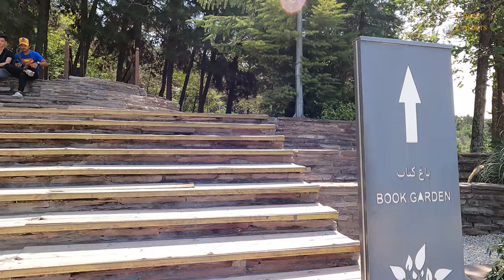[4K] A Beautiful Day at Abo-o-Atash Park, Tabiat and Abrisham Bridge, Tehran Virtual Tour, Iran. 🇮🇷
Abo-o-Atash Park (Persian: پارکِ آب و آتش‎, Pārk-e Āb-o-Ātaš), literally the "Water-and-Fire Park", also known as the Ebrahim Park (Persian: پارکِ ابراهیم‎, Pārk-e Ebrāhim), is a park in northern Tehran, Iran. With an area over 24,000 square meters (260,000 sq ft), the park was opened on June 27, 2009 (12 years ago).
Also, you can watch Abrisham Bridge (Persian: پل ابریشم‎, Pol-e Abrišam), literally the "Silk Bridge", also known as Tabiat Bridge (Persian: پل طبیعت) is a cable-stayed bridge in Northern Tehran, Iran. It is located about 100 meters south of the Iran's Shipping Lines Tower, in the district of Abbas Abad. Extending in a north-south direction, it is intended solely for pedestrian traffic. It bridges the urban highway Hemmat Expressway, and connects the parks Ab-o-Atash and Nowruz.
The Tabi'at Bridge (Persian: پل طبیعت‎, lit. 'The bridge of nature') is the largest pedestrian overpass in Tehran, Iran. The 270-metre (890 ft) bridge connects two public parks — Taleghani Park and Abo-Atash Park — by spanning Modarres Expressway, one of the main highways in northern Tehran.[1] The word tabiat means "nature" in the Persian language. The bridge was designed by Diba Tensile Architecture (Leila Araghian and Alireza Behzadi). It has won several awards, including the Popular Choice Prize for Highways & Bridges from the Architizer A+ Awards, a global architectural competition based in New York. The bridge also won the 2016 Aga Khan Award for Architecture[4] for its exemplary approach to an infrastructure project, "a breath of fresh air" according to the award jury.
Tabiat Bridge was designed by Leila Araghian as part of a local competition for the design of a bridge to connect two parks in north Tehran which were separated by a highway.[6] In designing the bridge, a process which took a total of 4 years, Araghian wanted it to "be a place for people to stay and ponder, not simply pass." To achieve this the bridge is not straight and contains benches and seating.
Construction of the bridge started in 2010, using a total of 2000 tonnes of steel and 10000 cubic metres of concrete before it was finished in October 2014. Construction of the bridge over a large highway was described as a big challenge, with platforms and temporary tunnels built to ensure that nothing fell onto the road below.
In continue you can see Abrisham Bridge. Abrisham Bridge (Persian: پل ابریشم‎, Pol-e Abrišam), literally the "Silk Bridge", is a cable-stayed bridge in Northern Tehran, Iran. It is located about 100 meters south of the Iran's Shipping Lines Tower, in the district of Abbas Abad. Extending in a north-south direction, it is intended solely for pedestrian traffic. It bridges the urban highway Hemmat Expressway, and connects the parks Ab-o-Atash and Nowruz.Abrisham Bridge was designed in 2007-08, and built by local Iranian contractors. The cable manufacturing company was a major associate with the Liuzhou OVM Machinery, a Chinese manufacturer of cables. The structure of the bridge has a tilted pylon on its north side. Regarding its tilted tower, it was the first of its kind in Tehran. The footpath is supported by 20 cables composed of 12 wires, asymmetrically distributed on the two sides. The length of the longest cable is about 53 meters, and the shortest is about 20 meters; the height of the pylon is about 40 meters; the greatest span of the bridge is about 132.85 meters; and the width of the whole bridge is about 10.5 meters.